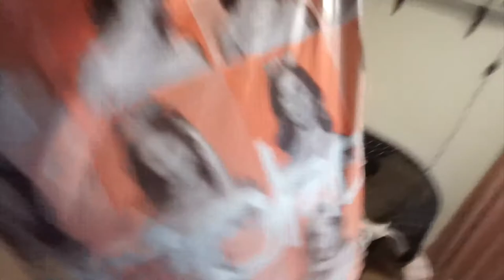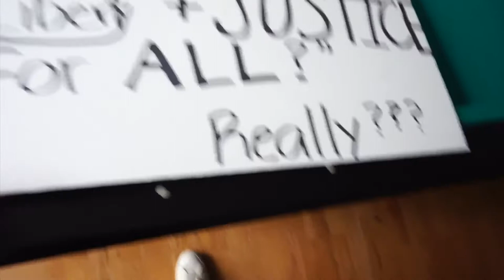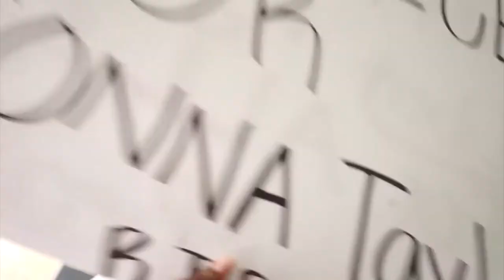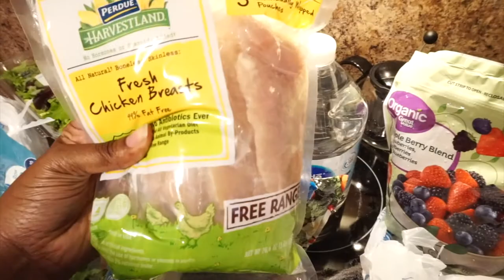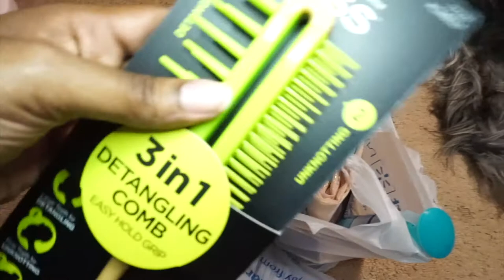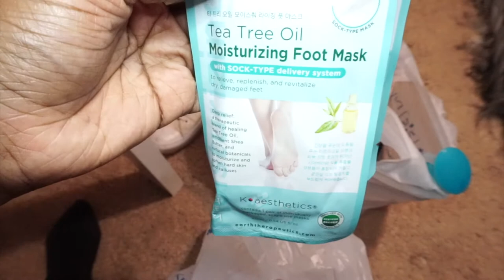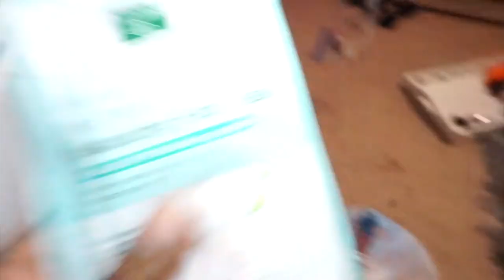VLOG || ATL PROTEST, BLACKLIVESMATTER, PUPPY GROOM + MORE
This week and the past couple of weeks have been very overwhelming for me and I'm sure many others. BLACK LIVES MATTER and our generation is tired of being treated as though they don't. Rest in peace georgefloyd .